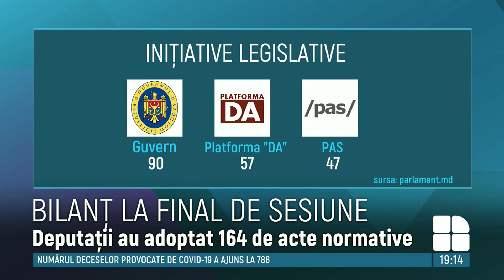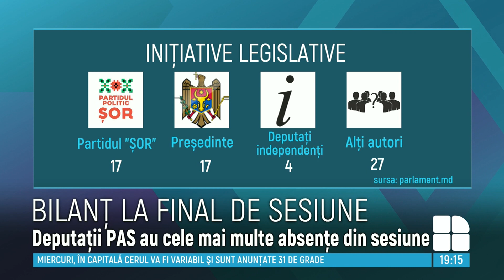BILANŢ LA FINAL DE SESIUNE: Deputaţii au adoptat 164 de acte normative